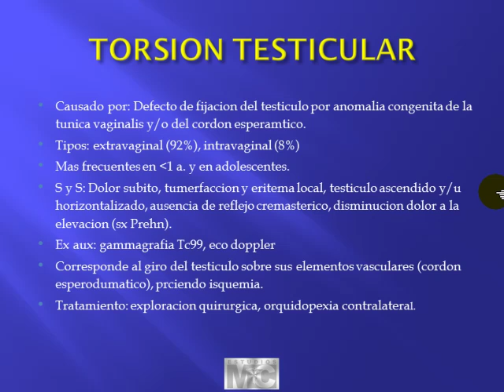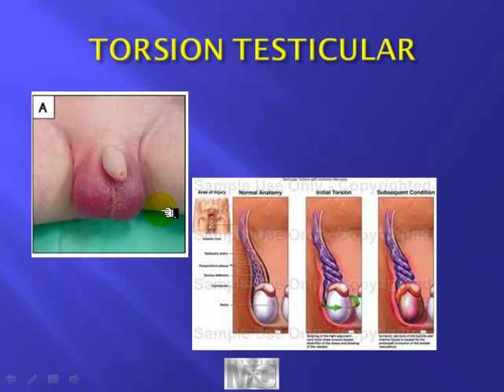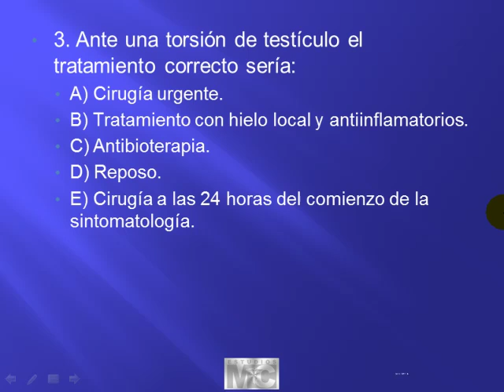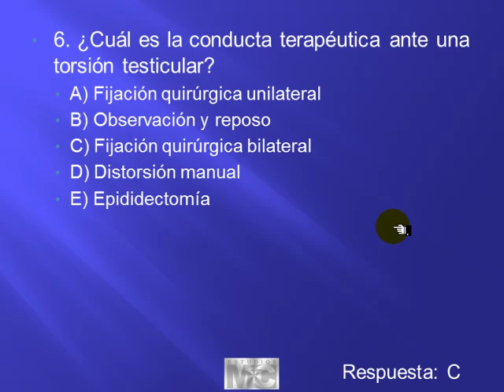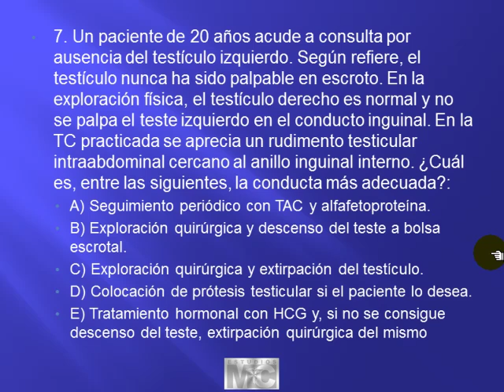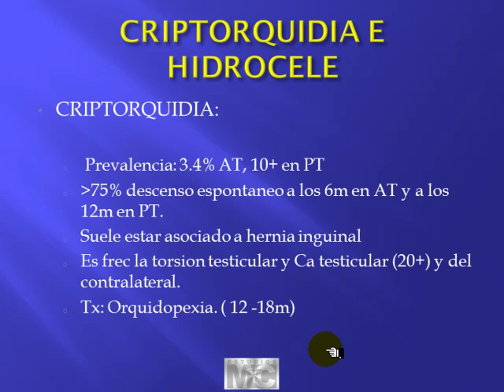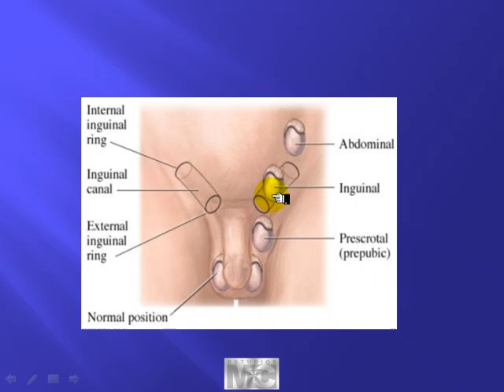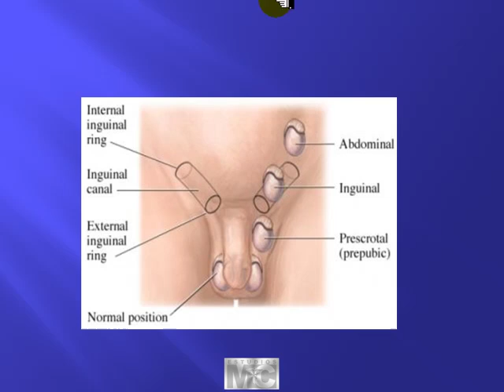CyM urologia - UROLOGIA PEDIATRICA 1